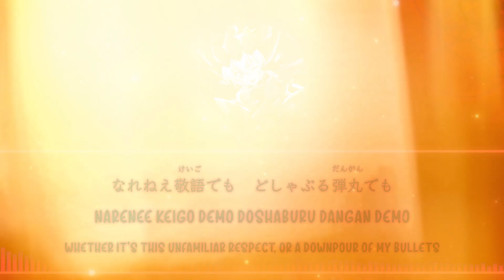【FULL】『TRUST HEART (IGNITED arrangement)』— Yukine Chris — Lyrics[Kan/Rom/Eng]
★ Song:  TRUST HEART (IGNITED arrangement)
★ Artist:
    • Yukine Chris / 雪音 クリス
       (CV. Ayahi Takagaki / 高垣 彩陽)
★ Used in:
    • Senki Zesshou Symphogear GX.